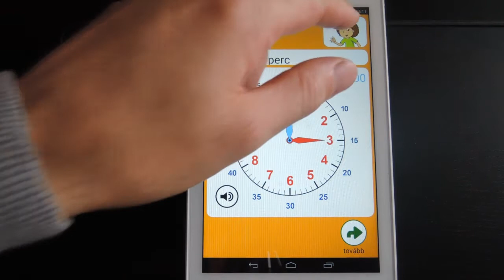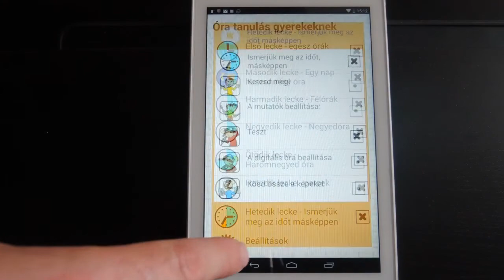Óra tanulás gyerekeknek (ANDROID)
Óra tanulás gyerekeknek. Oktató játék 5-9 éves gyerekeknek.